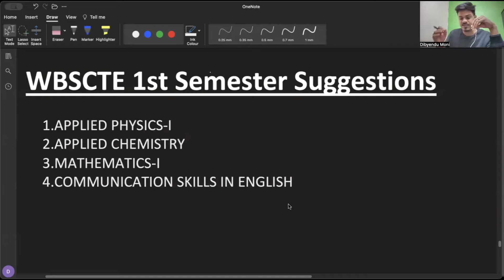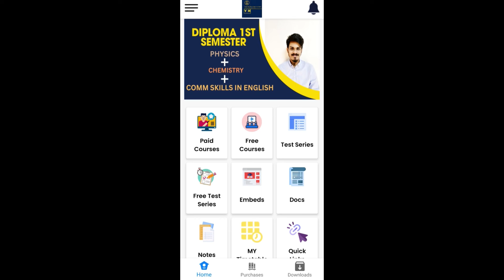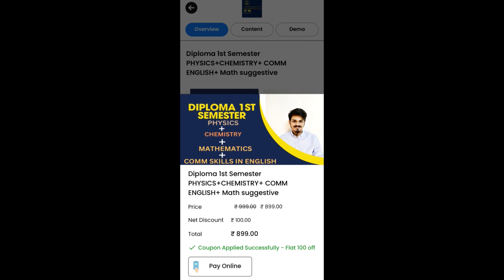WBSCTE 1st Semester Exam Suggestion 2025| WBSCTE 1st Semester Pass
WBSCTE 1st Semester Exam Suggestion 2025| Wbscte 1st Semester Suggestion| WBSCTE 1st Semester Pass  Youth Hub Education
Books recomended-
Engineering Mathematics
Engineering Mathematics(naba Publishers)
Physics (HC Verma)
Physics( NCERT)
Let Us C(18th Edition)

MASTERING HTML, CSS & Java Script Web Publishing
DSA( Reema Thareja)

My Black Tshirts- 1.

Topics Covered-
In this video, we'll give you an overview of the upcoming Joint Entrance Examination for Polytechnics (JEXPO) in 2024. JEXPO is a state-level entrance exam conducted by the West Bengal State Council of Technical Education (WBSCTE) for admission to various diploma courses in engineering and technology offered by polytechnic colleges in West Bengal.
We'll provide you with all the important details you need to know about JEXPO 2024, including the eligibility criteria, exam pattern, important dates, and application process. We'll also share some tips and tricks to help you prepare for the exam and score well.
Whether you're a student aspiring to pursue a diploma course in engineering or a parent looking for information on JEXPO 2024, this video will provide you with all the necessary information to get started
Jexpo is a Joint Entrance Exam conducted by West Bengal Govt. for admission into Polytechnic Colleges